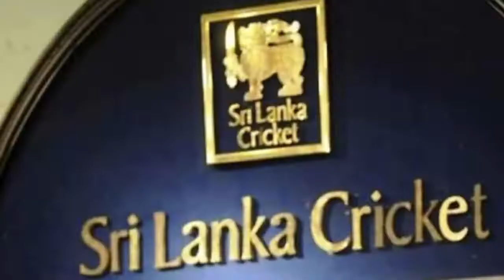IND VS SL 3RD T20 INTRASQUAD MATCH FULL HIGHLIGHTS: DHAWAN XI VS BHUVNESHWAR XI | HARDIK | Surya